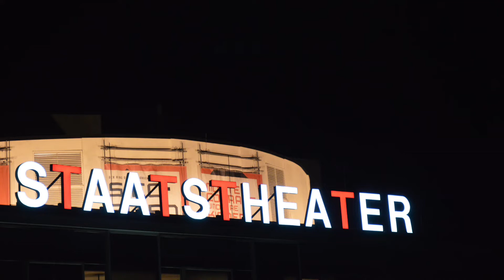My Fairlady Grüße 💜aus dem Theater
Familienfest 2019 im Staatstheater Kassel.
Ich hatte viel Spaß 😉😅mit meinen Freuden 💜
Ich freue mich wenn ich euch die Stimmung von dieser Videobildercollage stimmungsvoll überbringen kann.
Der Hit war an diesem Tag der My Fairlady Hut den ich ersteigern konnte.